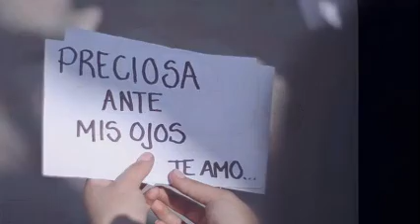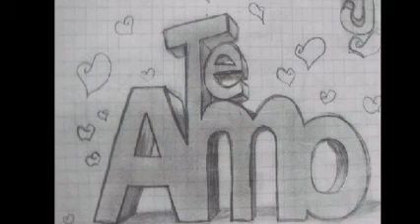CLÁSICOS DEL ANTRO DE LOS 80´s EN VINYL & ELECTRO MiX & Dj GEORGES FLASHBACK & 100 % MEXICANO